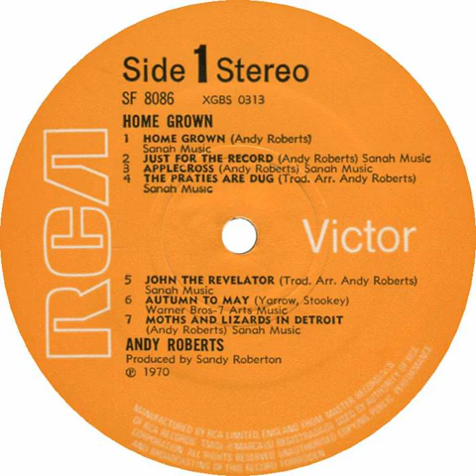Andy Roberts - Moths And Lizards In Detroit Backwards